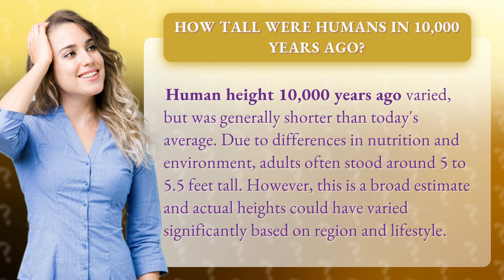How tall were humans in 10,000 years ago?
The Height of Humans 10,000 Years Ago • Ancient Human Heights • Discover how tall humans were in ancient times, with estimates ranging from 5 to 5.5 feet. Learn about the factors that influenced height variations and the impact of nutrition and environment on our ancestors' stature.